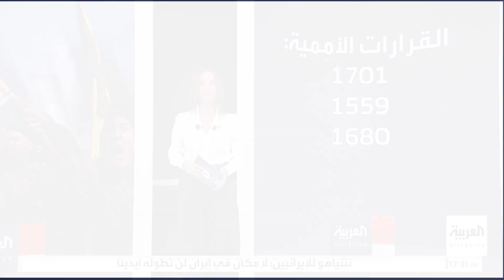قرار أممي صدر منذ 18 سنة يمكن أن يوقف النار في لبنان.. تعرف عليه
أميركا و فرنسا تسعيان لتطبيقه بهدف وقف النار في لبنان.. تعرف على القرار 1701 الذي وضع نهاية لحرب 2006